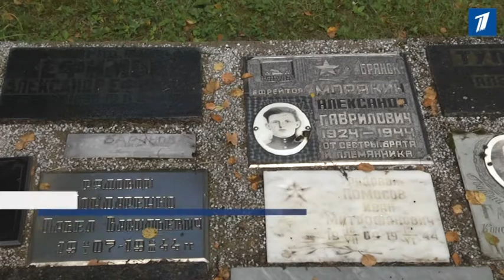В Синимяэ перезахоронили останки советских воинов